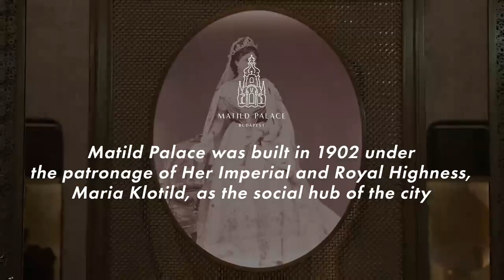Elle for Matilde Palace Budapest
Director: Esther Turan
DOP: Dániel Bálint